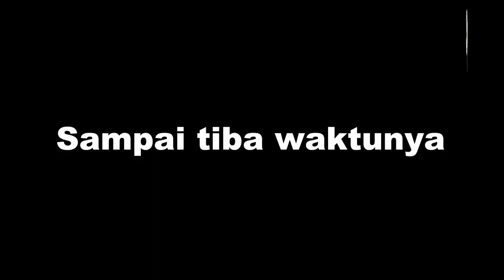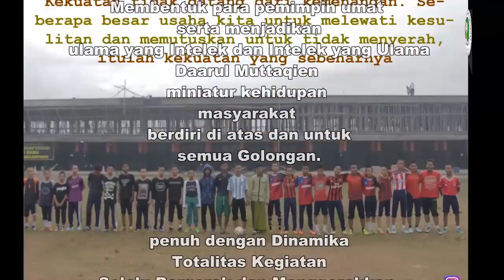Short Movie - Uswatun hasanah